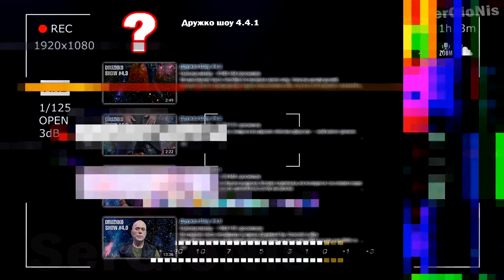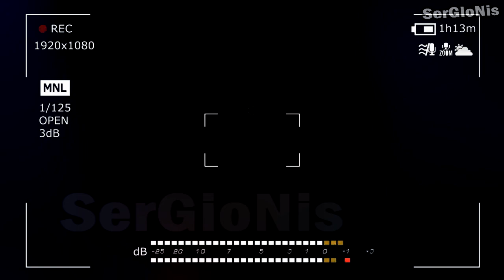ПОТЕРЯННОЕ ВИДЕО ДРУЖКО ШОУ | ЭПИЗОД 4.4.1